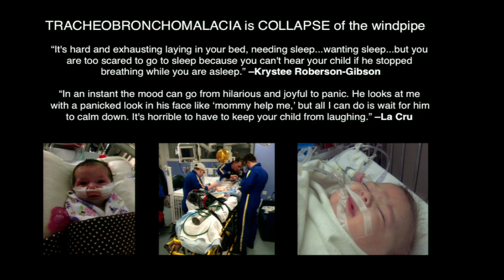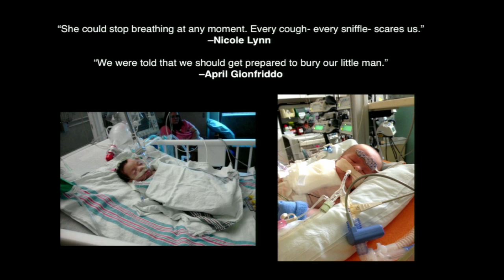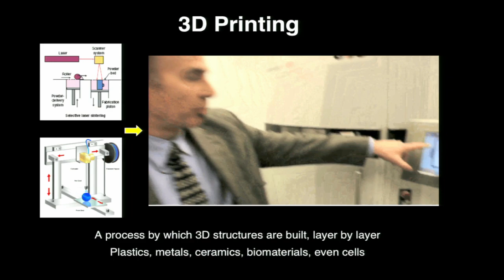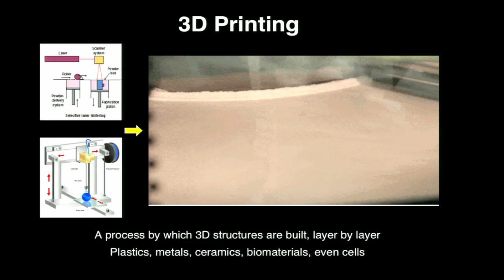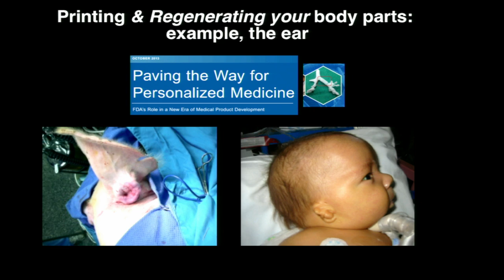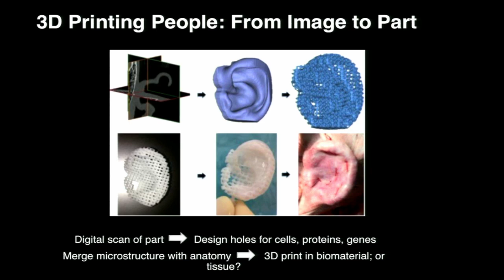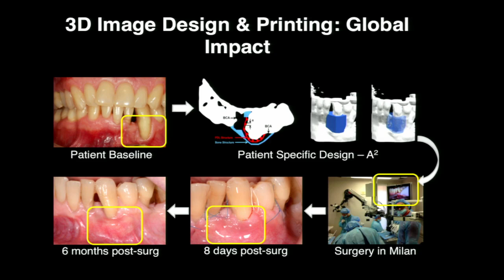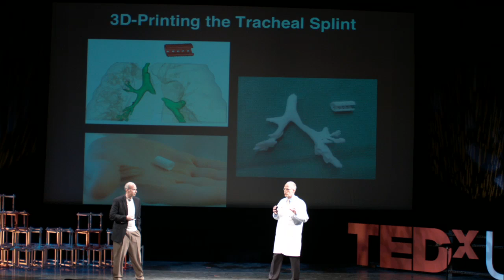3D printers and a cure for tracheobronchomalacia: Scott Hollister & Glenn Green at TEDxUofM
Glenn E. Green, MD, is an Associate Professor of Pediatric Otolaryngology, who has a clinical interest in complex airway reconstruction; and Scott J. Hollister, PhD, is a Professor of Bioengineering, who has a scientific interest in 3D-printed biomaterials for tissue reconstruction.  Their work focuses on implementing new discoveries into clinical practice, improving results for patients with trauma and cancer defects, and clarifying the long-term uses of 3D-printing.